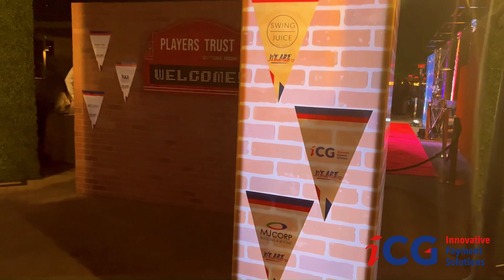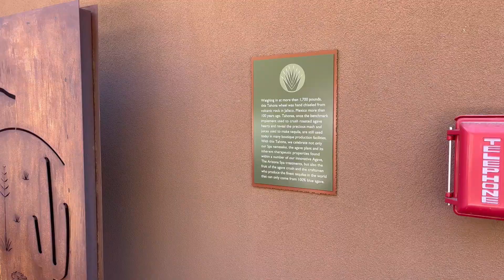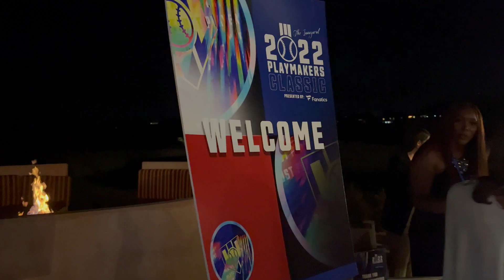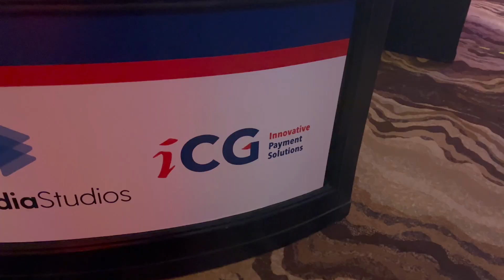iCG Pay at the Major League Baseball Players Association (MLBPA) Playmakers Classic 2022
Go behind the scenes with Kailey, our Sales & Marketing Coordinator, as she and members of the iCG Pay Team travel to Phoenix, Arizona for the inaugural MLB Players Trust Playmakers Classic! ⚾

Such an amazing time with new friends and raising funds. The iCGPay Team was among more than 300 attendees who celebrated this great cause and Playmakers like iCG Pay helped raise more than $330,000 !!! for youth development, disaster relief, and other charitable initiatives.

A big thank you to our friends at the MLB Players Association and Dave Winfield for inviting us and allowing us to help support such amazing causes.

iCG Pay brings together the best of both ACH and Credit Card Processing into consolidated payment gateways and technology solutions. We offer a variety of integrated payment processing technologies to promote seamless integration advantages, enhanced business processes, streamlined cash-flows, and data rich reporting options.